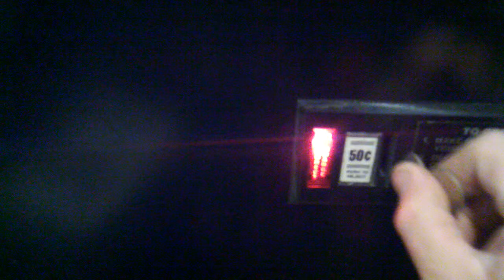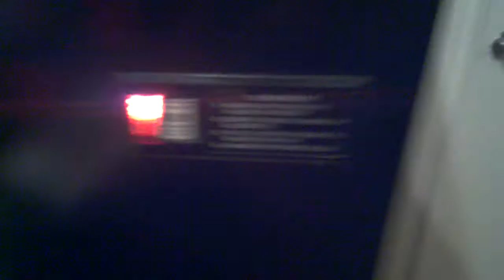CT 48 , Ebay sale